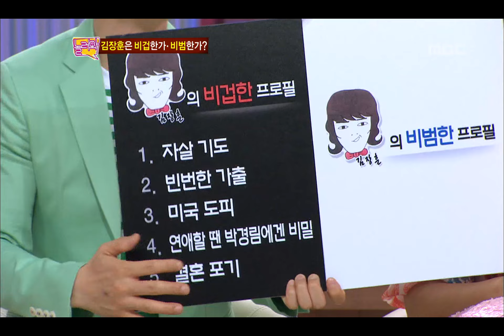Come To Play, Twins, #03, 쌍둥이 스페셜 20120514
방송시간  (월) 오후 11:15~

결혼관, 고교 중퇴 후 방황 공황장애, 미국 유학 가게된 사연